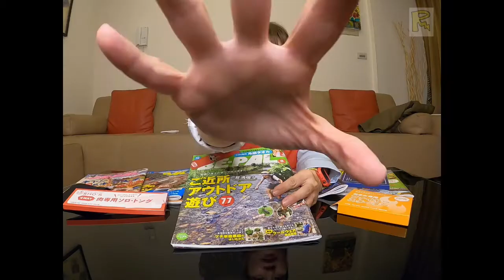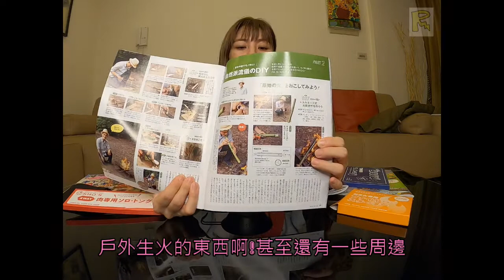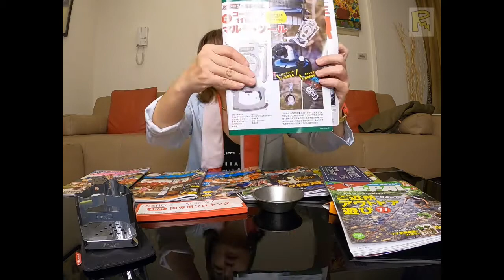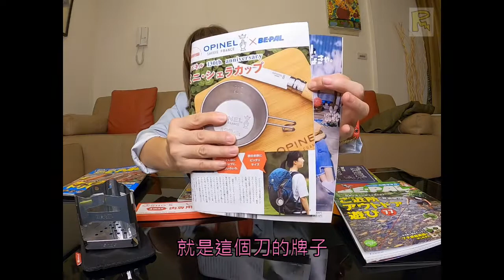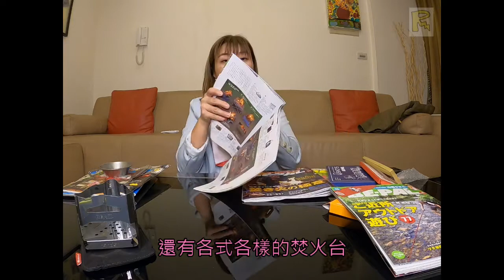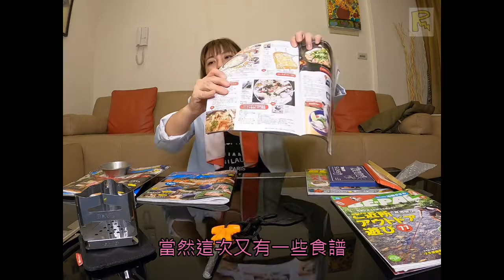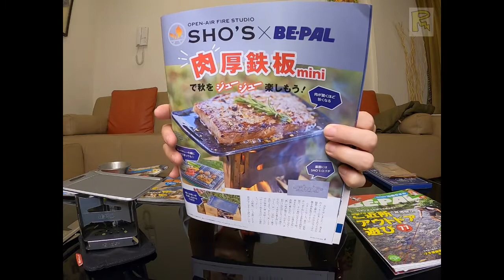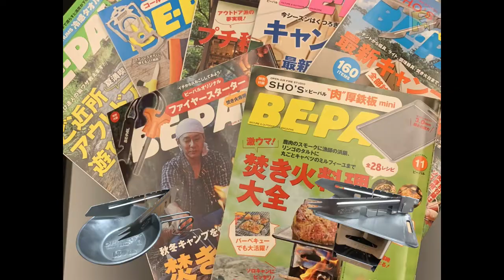雷擊娜 LifeStyle ep3-日文戶外雜誌BE-PAL 附錄贈品大公開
日雜都會附贈很多琳瑯滿目的贈品
戶外雜誌也會附錄贈品喔
影片裡介紹各種超實用的贈品
有掌型焚火台，4way 料理夾，coleman 11way工具，打火石.
大家可以參考看看喔!